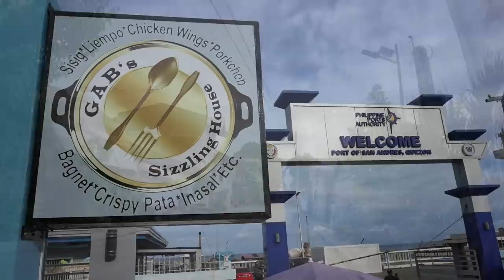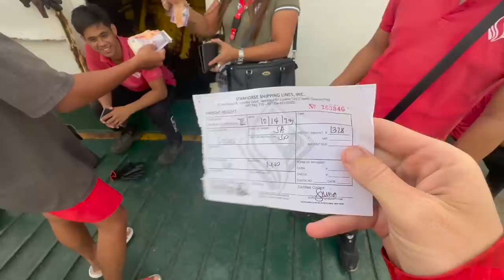NINONG RY INSPIRED SISIG - Leaving For Masbate Islands (Becoming Filipino)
NINONG RY AND A FEW OTHER YOUTUBE CHEFS INSPIRED THIS GUY TO START MAKING SISIG AND OTHER DISHES AT THE PORT IN SAN ANDRES...

In this video, I have to kill a little time in San Andres Quezon before riding the boat to Masbate.  After meeting friendly locals who give me a coconut, I find myself at Gab's Sizzling house by the port.  There, I hangout with Kuya Jackson who makes me his own style of sisig and bagnet kare-kare.  It was so great hanging out with him and his wife, and seeing them work together at their new cooking business.  The food was fantastic, especially his home made sauces!

From there, I find myself on the Star Horse boat leaving for Masbate!  Where am I headed?  Well, to San Pascual Burias Island!  I place I have never been before!

Another Becoming Filipino adventure!

POWER ON!